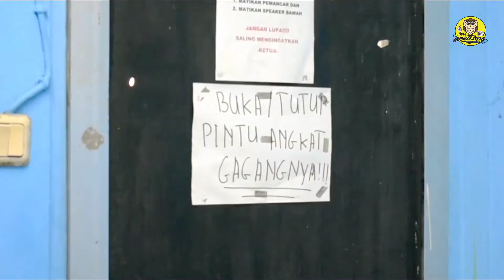Ayo Lakukan Vaksinasi & Terapkan Protokol Kesehatan Moestners!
Sumpah Pemuda menjadi inspirasi untuk membangun kesadaran kolektif bangsa, guna meningkatkan kualitas dan daya saing pemuda dengan tetap menjaga eksistensi pemuda dalam dunia global
Selamat Hari Sumpah Pemuda! ✊️🇮🇩
Contact Person : Line : miethamitaa1 / 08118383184